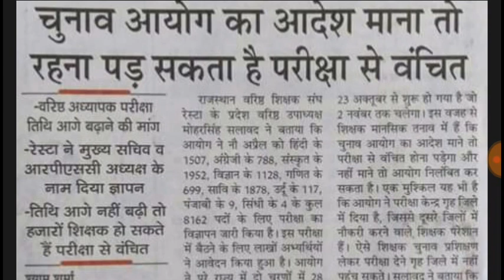Rpsc 2nd ग्रेड एग्जाम से पोस्टेड 3rd ग्रेड टीचर्स भी परेशान ! तिथि आगे बढ़ाने की मांग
Rpsc 2nd grade ki exam date aage bdane ke liye 3rd grade teachers bhi aage aaye